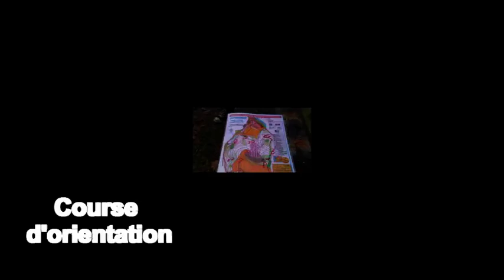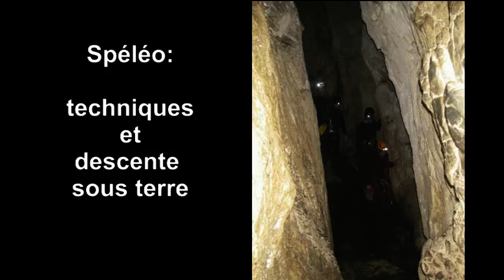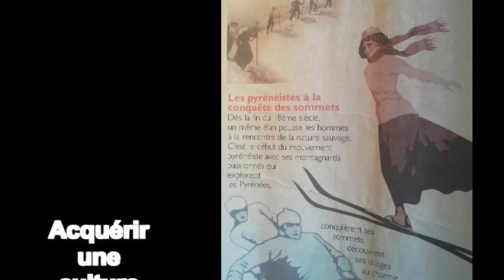Section Montagne au Beau Rameau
La section montagne du Collège, Lycée et Lycée professionnel de l'ensemble scolaire le Beau Rameau (Lestelle-Bétharram)